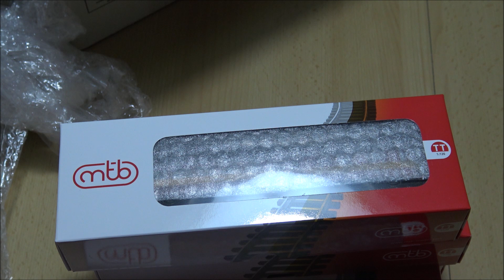!! Unboxing & Unpacking !! #29 - MTB - TT 850 032 ČD + test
Tak dlouho očekávané modely vozů 850 032 od MTB. Na první dojem dobrý, jízdní vlastnosti taktéž. Za mě za 1, v kombinaci se zvukem si myslím super doplněk na kolejiště. Model jsem objednat přímo u mě na e-shopu s veškerými doplňky